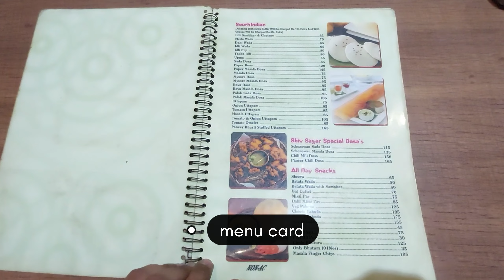Hotel Shiv Sagar Honest Review | Vasai Food Series | Explore With Darshan Food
add - rudra shelter shiv sagar hotel, sativali road, vasai

one of the best places to have quality and affordable food with awesome ambiance and great vibes.